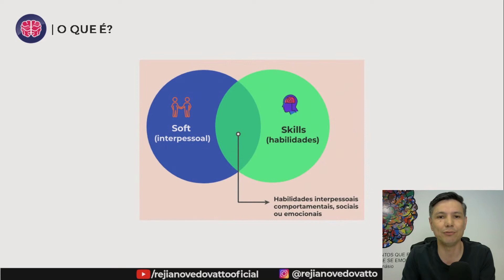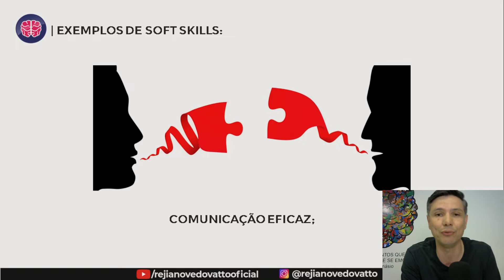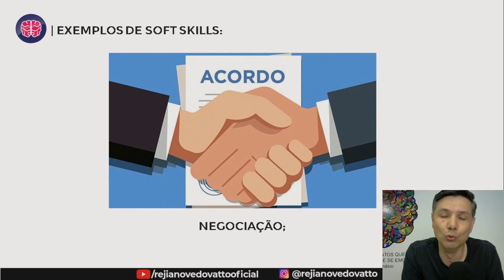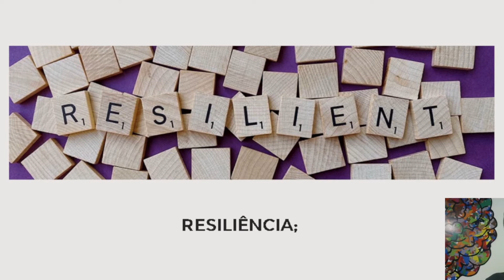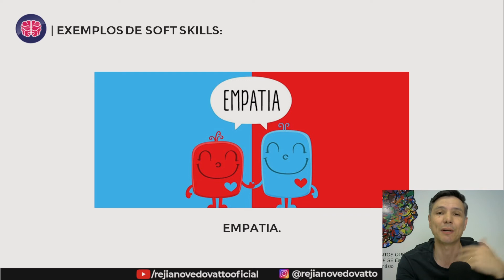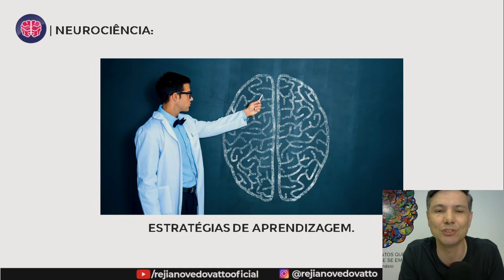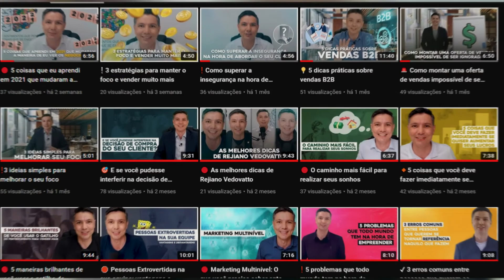Como desenvolver as Soft Skills (Competências Interpessoais)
As Soft Skills (Competências interpessoais) são as competências que estão sendo exigidas para os profissionais de alta performance no momento, mas afinal como você pode conseguir desenvolver essas habilidades?

E as Soft Skills são  habilidades interpessoais comportamentais, sociais ou emocionais, sendo cada vez mais desejada no mercado de trabalho!

🧠 Pegue papel e caneta, e vamos aprender!

🚀 Quer chegar no TOPO? Assista com atenção aos nossos conteúdos, aproveite os nossos cursos disponíveis e garanta seu nome na lista de espera da próxima turma do Método NR e se torne REREFERÊNCIA 👇

🚀 Até o TOPO, porque é lá onde vamos nos encontrar!